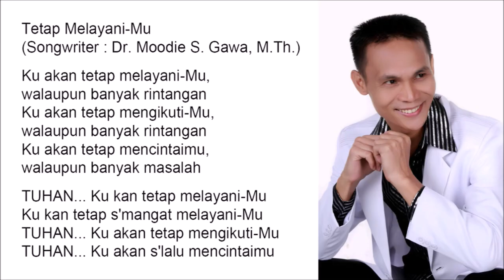Tetap Melayani-Mu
Ku akan tetap melayani-Mu,
walaupun banyak rintangan
Ku akan tetap mengikuti-Mu,
walaupun banyak rintangan
Ku akan tetap mencintaimu,
walaupun banyak masalah

TUHAN... Ku kan tetap melayani-Mu
Ku kan tetap s'mangat melayani-Mu
TUHAN... Ku akan tetap mengikuti-Mu
TUHAN... Ku akan s'lalu mencintaimu